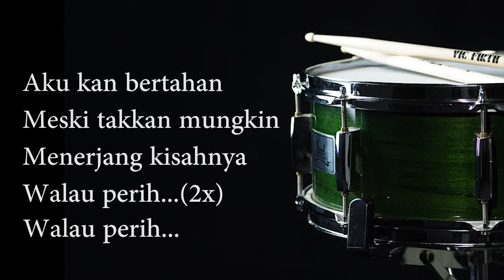Vierra - Perih Lyric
LDC "LyricDesignCreator"

More about LyricDesignCreator"LDC"@

Google+